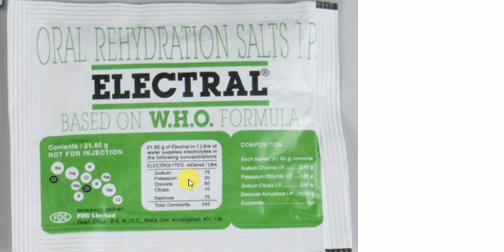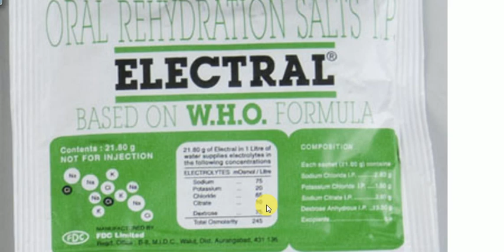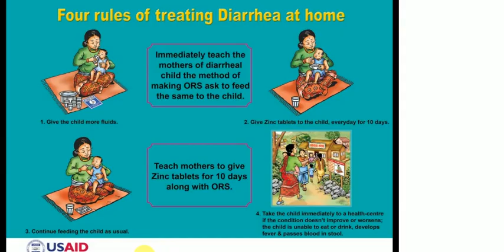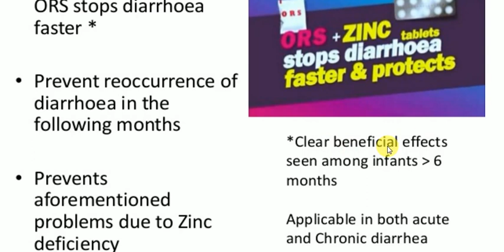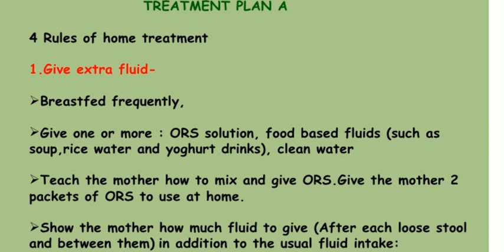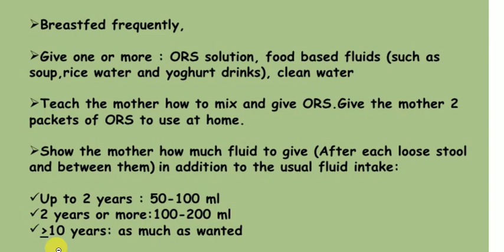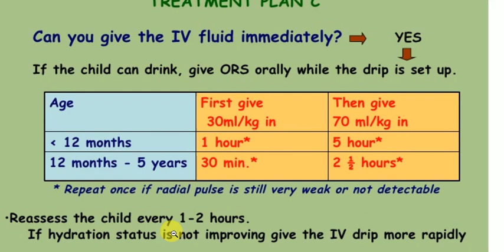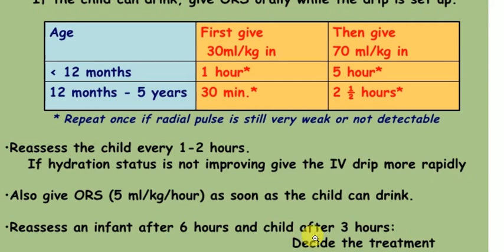MEDICINE LECTURES , Gastrointestinal , DIARRHEA , Part 2